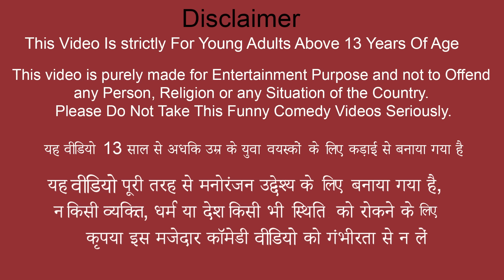Nalli Paya Paratha Street Food Cooking Recipe by Adivasi Hindi Kahaniya Hindi Stories Moral Stories